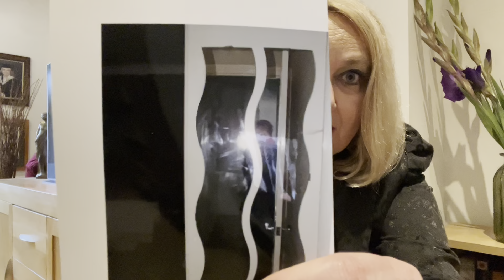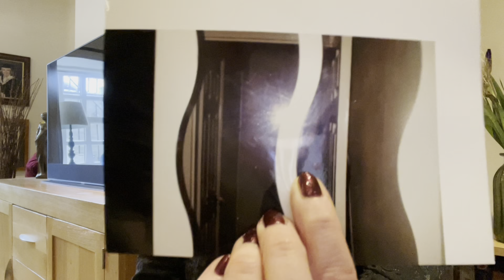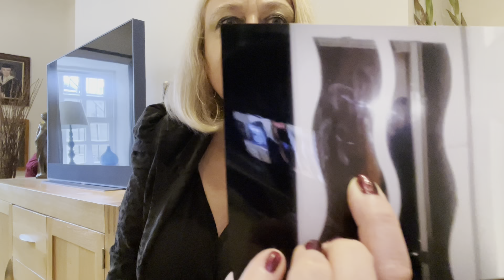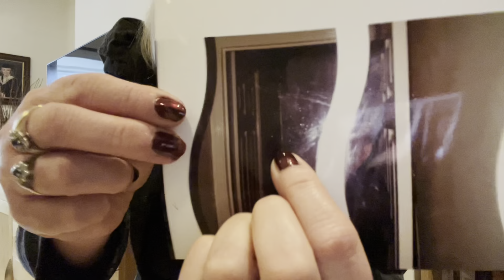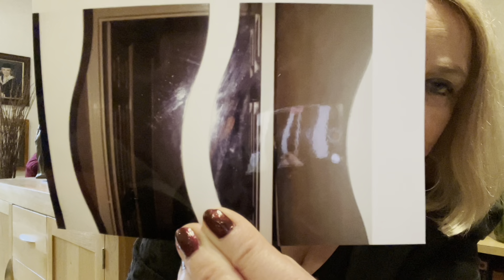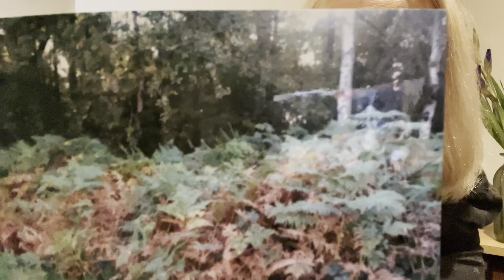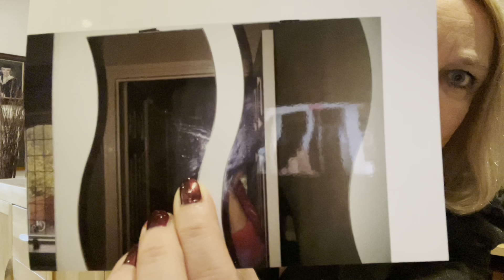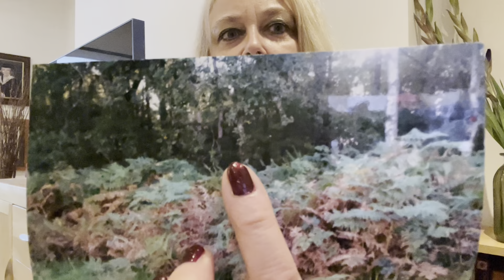Are You Awakened Enough To See The Faces of These Inter-Dimensional Beings Caught On Camera?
Remember, we are all chosen ones on different timelines and stages of our journeys.  If you can't see anything, not to worry, it just isn't your time to yet!

Sign up for a WEEKLY GROUP Awakening & Psychic Development Coaching Circle. Can be purchased individually or as a group.